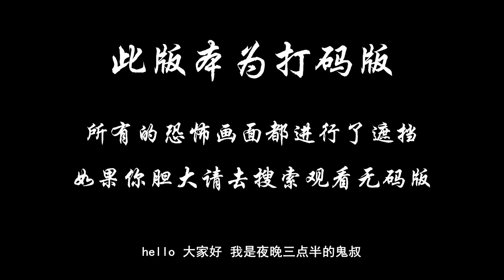【打码版】夜晚三点半：5分钟带你看完国产恐怖电影《细思极恐》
一幢老旧的大厦的地下车库经常出现各种恐怖事件，车库内已拔出钥匙熄火的车却突然失控撞死车主，原来停在此车位上的车连带其内的一对情侣自此失踪，天坑里也没有任何踪迹；有数名业主的车莫明在C区的墙上撞毁，车主丧生墙面却完好。这些事件吓坏了来此停车的众多业主，大厦日渐人丁冷落。大厦管理员聘请探灵小分队一探究竟。这才了解到数年前，曾经有一个母亲不堪追债，与其孩子一起在此地下车库C区上吊身亡。此后，车库内不断发生各类灵异事件，甚至还有人看到一对漂浮的母女……探灵小分队自从进入这个车库，就进入到万劫不复的深度恐惧之中，各种恐怖事件更加诡异莫测。
　　其实，诡异的恐惧一直在你身边最常见的事物之间不经意发生，让你防无所防，细思极恐……